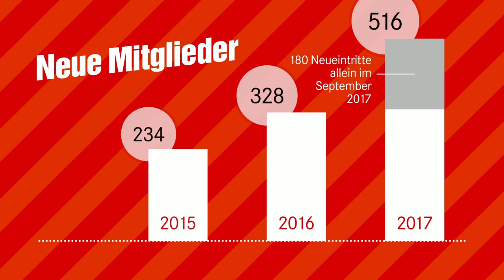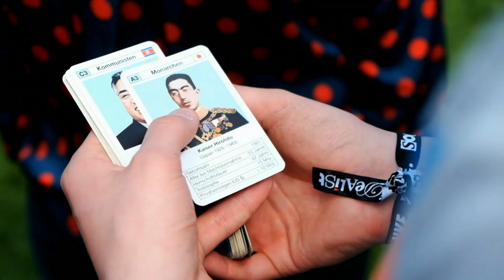Leipziger Parteitag: Eröffnung durch Antje Feiks, Vorsitzende des Landesverbands Sachsen